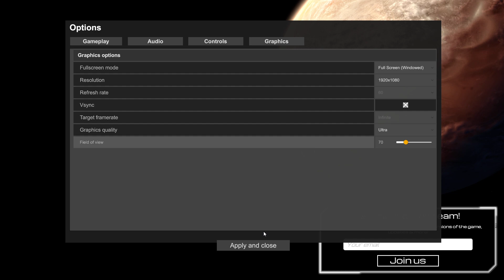Planet Crafter - Released - Early Access - Part 1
Demo saves can be loaded. This game is released in Early Access
I'm doing a fresh start